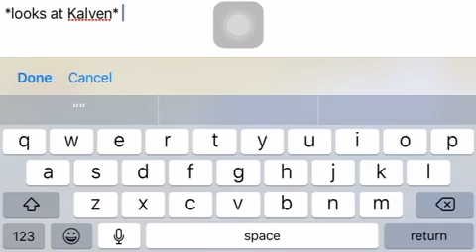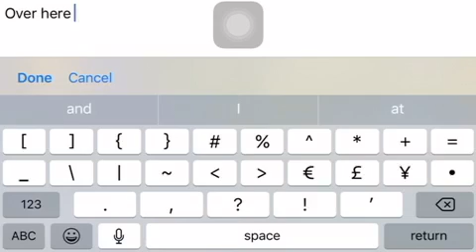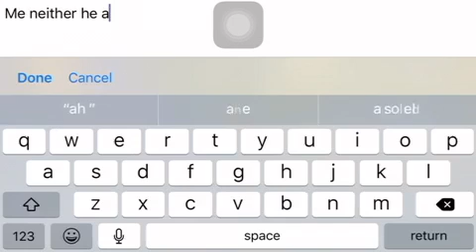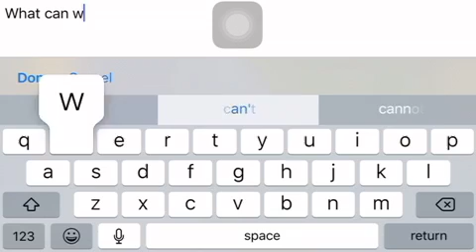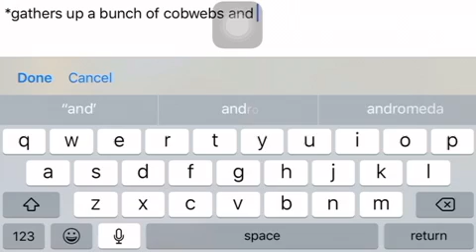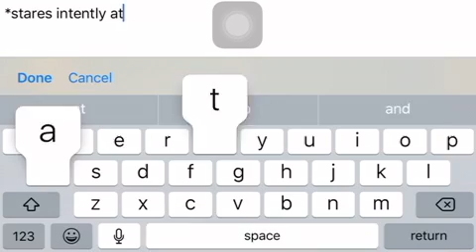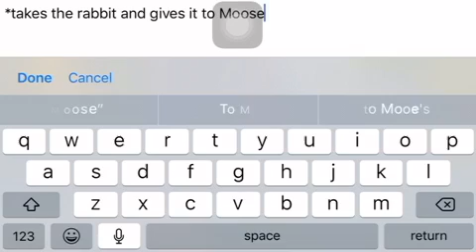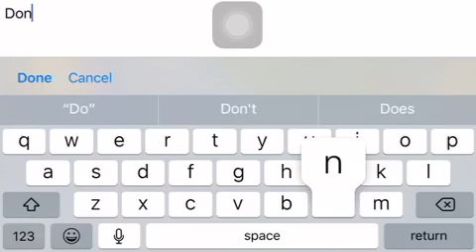WolfQuest Amycus’s Love Story Episode 20: A Desperate Situation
A little while after the fight, Amycus and Kalven try everything they can to help save their surviving son Moose after he got severely injured before the fight took place. They tried everything, but it didn’t work.